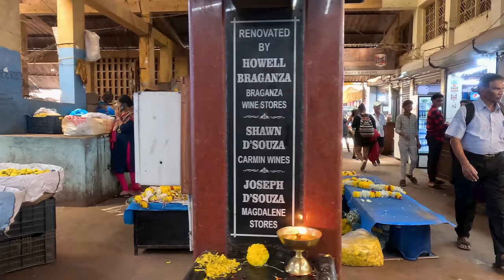Goa 4K: Mapusa Friday Market, May 2023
Mapusa Friday Market is the largest weekly market in Goa. People come from villages in every corner of Goa to sell produce and homemade items. It offers the most varied shopping experience in Goa.

We visited the market on May 5, 2023 to buy Goan palm jaggery, some pottery items, light summer wear, and salted mackerel pickle (parra). We also picked up some fresh drumsticks and a large hunk of Goan fruit cake from St Francis bakery.

Here's a video of our visit for you to see, Goa's most famous market.

At Mapusa Friday Market, you will get fresh produce of Goan fruit and veg like jaggery, nirponnos (breadfruit), jackfruit, tambdi bhaji (amaranthus), coconuts, teflam (triphala), maadi and much more. You will also get superb quality Goan cashewnuts of all grades, dired kingfish, mackerel, prawns, etc, Goa sausage of all sizes, Goan palm jaggery, all Goan pickles from chepnim to miscut, Goan sweets and bakery items like perada (guava cheese) and bebinca, wedding sweets like kazarache bol, artisanal toddy vinegar, samaracho pito, rechead and xacuti masalas, fresh poie - basically, the entire universe of Goan food is here, along with the tools and dishes for cooking and serving.

Mapusa market has sections for fresh fruit and vegetables, homemade produce like vinegars, pickles and sausages, bakery items, flower market, fish, meat, grocery, kitchen utensils, spices, linen and bed covers, bed sheets, dress material, and plants. There is a speciality wedding market for bangles, henna, etc. Clothes stalls are everywhere. There are even some antique item sellers sprinkled among the stalls. You will find everything under the Goan sun at Mapusa Friday Market.